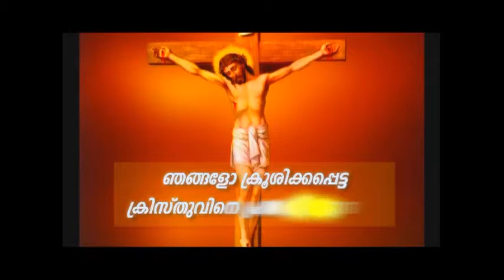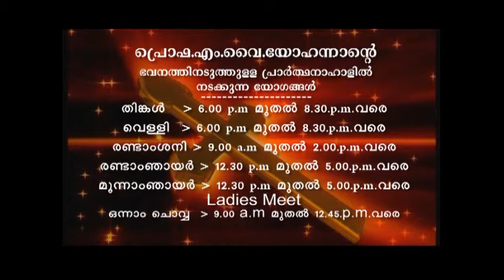PV 01MAR2019 1 30PM